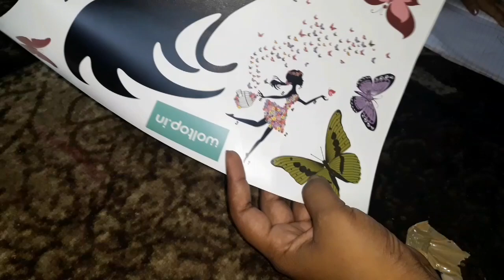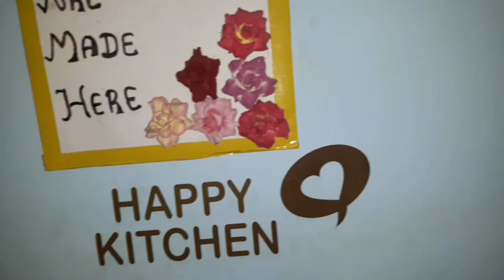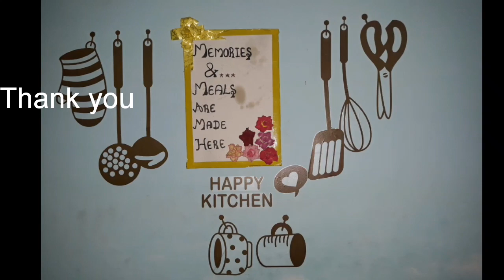பழைய வீட்டை 100ரூபாயில் புதிதாக மாற்றலாம் | Wall sticker tips | Unboxing Amazon wall sticker | danus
How to apply a wall decor sticker
how to stick pvc sheet on wall
How to apply a wall sticker on the wall without air bubbles